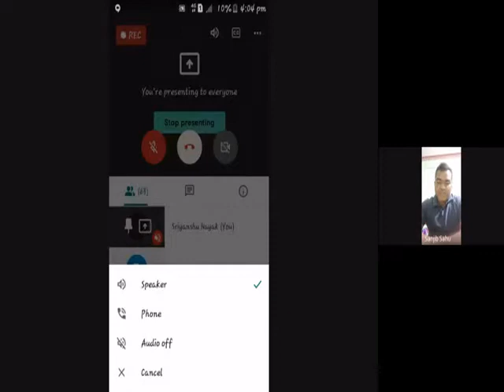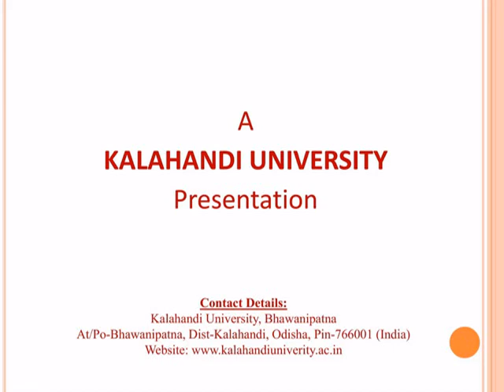Motivational Lecture No.47.by Sri Satyanarayan Sahu, Former Joint Secretary, Rajya Sabha Dt-01-04-22